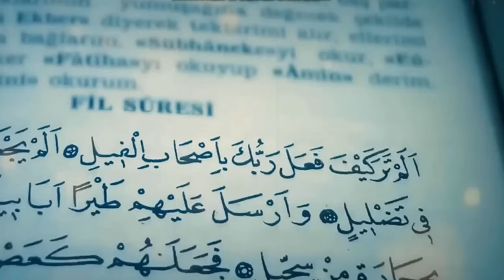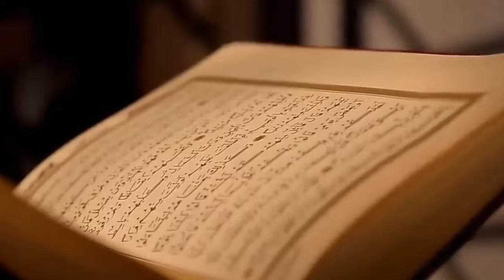Flooded in three religions The story of Rani Bilqis and Hazrat Sulaiman Islamic_educational_story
Flooded in three religions Story of Rani Bilqis and Hazrat Sulaiman AH Islamic_educational_story

Rani Bilkis incident waz
Biography of Queen Bilqis and the story of Prophet Sulaiman
The incident of Rani Bilkis
Rani Bilkis Story Movie Bangla Dubbing
Queen Bilquis throne
Rani Bilkis marriage incident
The biography of Queen Bilqis and the story of Prophet Sulaiman A.W
History of Rani Bilkis
sulaiman nabi
sulaiman alaihis salam biyer story
bilkis natokrani bilkis
rani bilkis suleman nobir kahini
solaiman nobir biyer kahini

my youtube bd 104.